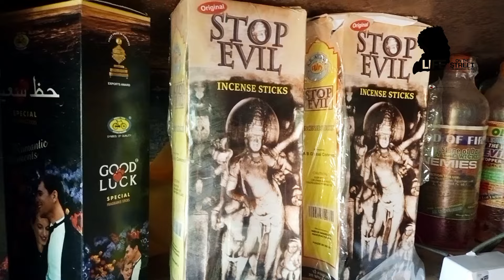moment with prophetess promise chinonye Aka Ezewanyi (Episode 2)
you can call her on this number.. 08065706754

curses and solutions of the End time.